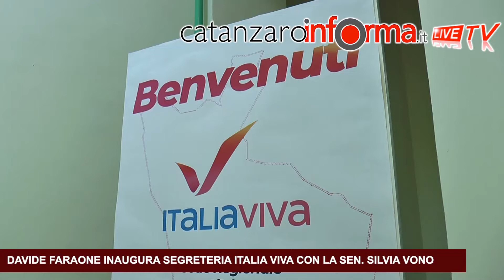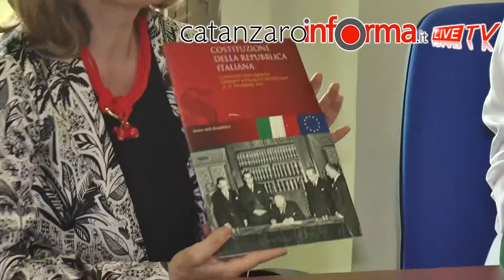Davide Faraone inaugura sede Italia Viva con la senatrice Silvia Vono